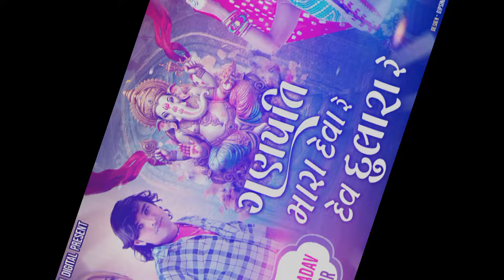Mukesh Jadav || Ganpati Mara Deva R || ગણપતિ આયા રિદ્ધિ સિદ્ધિ લાયા || Ganapati New Song 2024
Titel :- Ganpati Mara Deva R
Singer :- Mukesh Jadav
Lyric :- mayur Pardeshi, Shailesh
Recording :- Ramadhani Sound

Video Edit :- Dipsinh Digital
Producer :- Dipsinh,
અમારા નવા આવનાર વિડીયો ની જાણકારી મેળવવા સબસ્રકાઈબ કરો અમારી ચેનલ ને બેલ ના નિશાન પર કિલક કરવાનું ના ભૂલતા.

💠 યુટ્યુબ લાઇવ વિડિયો કોન્ટેક:-દિપસિંહ ડિજીટલ*
Mo.6352989450, Whatshap No.6356030547

SHOW LESS